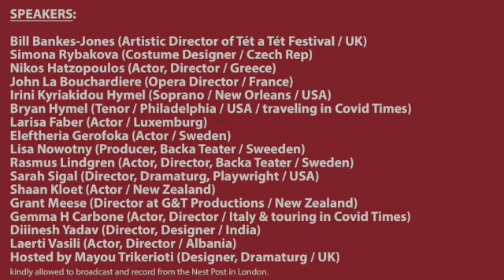The Stage of Things #1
A check in by theatre professionals across the globe in order to explore the current state of affairs in the performing arts, instigated by the FB group Reinventing the Performing Arts post COVID-19

What is the current situation in the Performing Arts ?
Professionals from different countries check in to give the current state of affairs in theatre as they experience it right now.

and some words from the three zooms:
"Solidarity, Curiosity, Togetherness" / "Worrying together" Rasmus Lindgren #1
"Theatre is a medicine for society" Diinesh Yadav #1
“Art Is glue for the fabric of society” Helena Kaut-Howson #2
"A global theatre group the most anti-Brexit thing we can do" Helena Kaut-Howson #2
 “The arts are not just entertaining, they are part of maintaining mental health” Euripides Laskarides #3

SPEAKERS:

Bill Bankes-Jones (Artistic Director of Tét a Tét Festival / UK)
Simona Rybakova (Costume Designer / Czech Rep)
Nikos Hatzopoulos (Actor, Director / Greece)
John La Bouchardiere (Opera Director / France)
Irini Kyriakidou Hymel (Soprano / USA)
Bryan Hymel (Tenor / USA / traveling in Covid Times)
Larisa Faber (Actor / Luxembourg)
Eleftheria Gerofoka (Actor / Sweden)
Lisa Nowotny (Producer, Backa Teater / Sweeden)
Rasmus Lindgren (Actor, Director,Backa Teater / Sweden)
Sarah Sigal (Director, Dramaturg, Playwright / USA)
Shaan Kloet (Actor / New Zealand)
Grant Meese (Director at G & T Productions / New Zealand)
Gemma H Carbone (Actor, Director / Italy
Laerti Vasili (actor, director / Albania)
Diinesh Yadav (Director, Designer / India)
Hosted by Mayou Trikerioti (Designer, Dramaturg / UK)
co-hosted  by Elina Pieridou